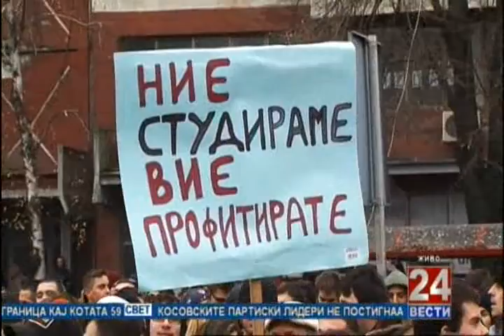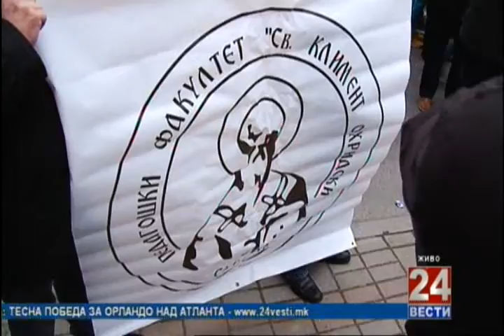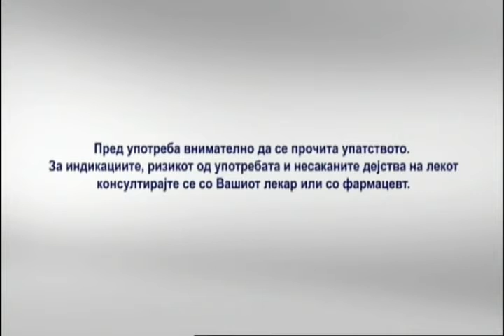24 за Животот 08-02-2016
Тема: Што прави „Студентскиот пленум“
Гостин: Деа Здравковска - „Студентски пленум“